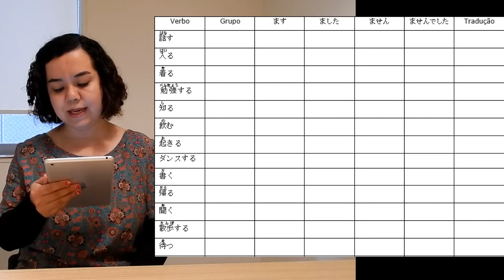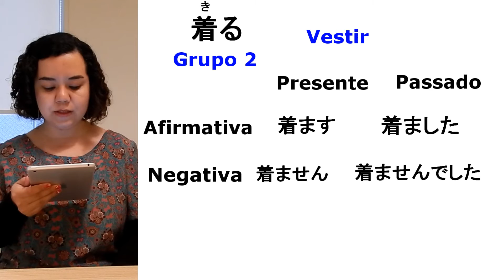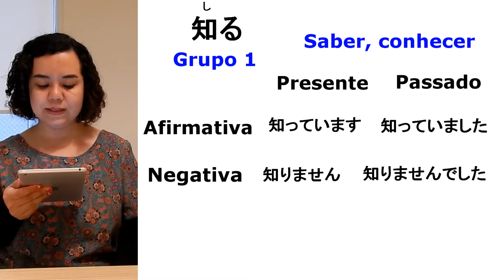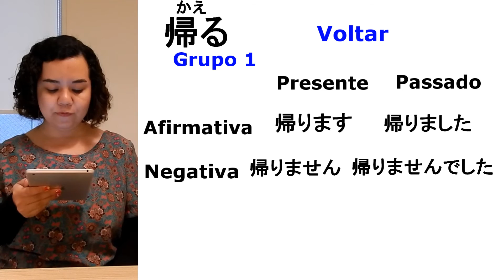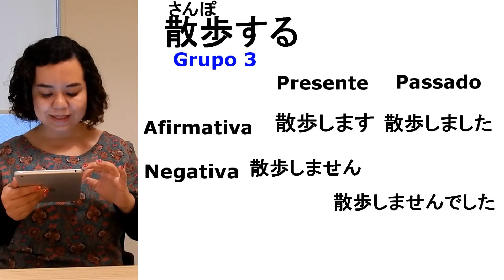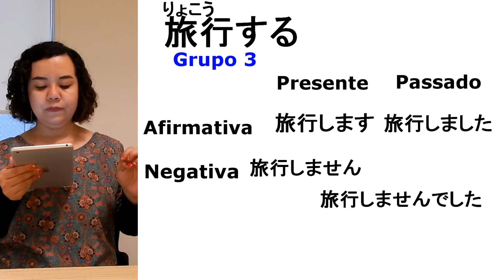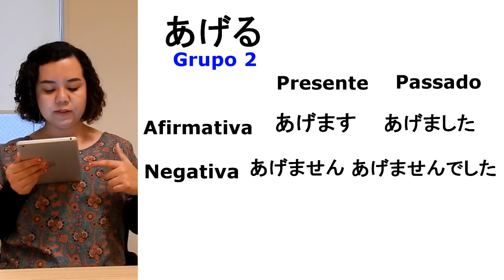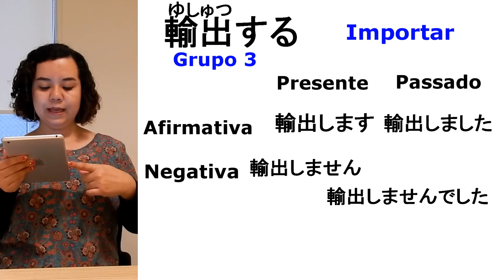Aula 6 - Verbos Pt. 4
Sexta aula da série de 30 dias de japonês. Apresentando exercícios com os verbos em japonês.

Entre na nossa lista de e-mail e receba o ebook 30 dias de japonês